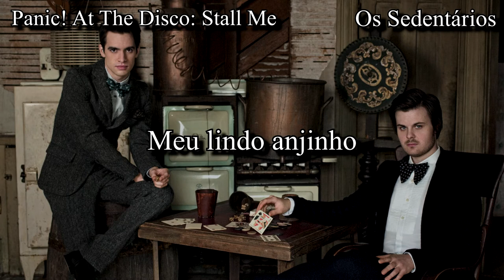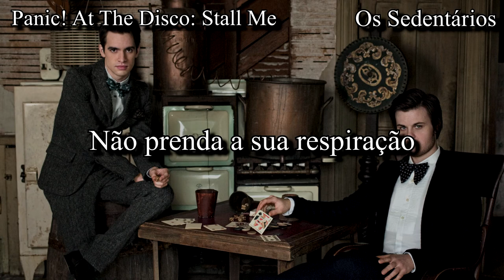Panic! At The Disco: Stall Me [Tradução Pt/Br]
[Leia as notas]

Rejoice in: Alegrar-se com, rejubilar com.

Um “quarto escuro” é um termo que na cultura de boates se refere a um quarto escuro onde a atividade sexual pode ocorrer.

*Wallflower: invisível, solitário, flor de estufa, tímido.
Um wallflower é uma pessoa introvertida e separada da multidão, geralmente em uma festa. Não são particularmente tímidos, mas são reservados quando cercados por muitas pessoas e grandes personalidades.
Urie brinca com o termo flor de parede, comumente usado para descrever pessoas introvertidas, com o cenário de um jardim, onde flores literais estão associadas ao crescimento. O termo wallflower deriva de como os introvertidos costumam ficar literalmente nos arredores de uma sala durante eventos sociais para evitar ser o centro das atenções. Também é usado como um termo para ser um espectador ou ficar à margem.

*Four on the floor: Um padrão de ritmo onde o baixo percussivo ocorre em cada batida forte. Comum em house, trance, outras formas de techno, disco, etc.
É um padrão de ritmo em que um tambor é tocado a cada batida em 4/4. O estilo é muito popular em gêneros como disco e dança eletrônica. O Kick-start joga com a ideia de um bumbo, que é um estilo de bumbo. Um kick-starter também é uma parte da motocicleta que permite ao motociclista dar partida no veículo com um simples chute no pedal do kick-starter.

Cortiça: É um material de origem vegetal da casca dos sobreiros, leve e com grande poder isolante.

Mercurial: inconstante, volúvel. Usei a palavra "mercurial" por conta do trocadilho da letra.

---x---